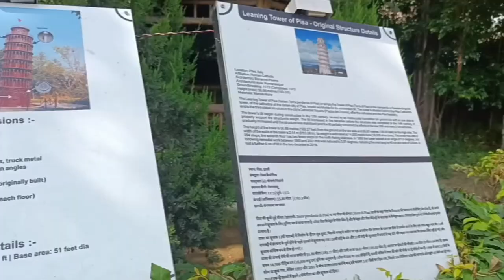पीसा की झुकी हुई मीनार (Leaning towar of pisa ) 5 डिग्री झुकी हुई है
ये मिनार दिल्ली के waste to wonders park 🏞️ Tourist के लिए बनाई गई है
ये पीसा की झुकी हुई मीनार लोहे से बनी है दिल्ली में,

ये वीडियो Qatar के playlist में add karunga

orginal tower here 👇
इटली में पीसा की प्रसिद्ध मीनार, जिसे लीनिंग टावर ऑफ पीसा कहा जाता है, उसके निर्माण को लेकर मतभेद रहे हैं. कहा जाता है कि आज ही के दिन पीसा की मीनार का निर्माण 1173 में शुरू हुआ था और 200 वर्षों तक यह कार्य चलता रहा. टॉमासो पिसानो ने सन 1399 में इस टावर का काम पूरा किया. 8 मंजिलों वााली इस मीनार की जब 3 मंजिल ही बनी थी, तभी से इस मीनार में झुकाव होने लगा था. इसकी नींव बनाने में एक विशेष मुलायम मिट्टी का उपयोग किया गया था, जिस वजह से यह मीनार झुक गई थी और अब तक झुकी हुई है